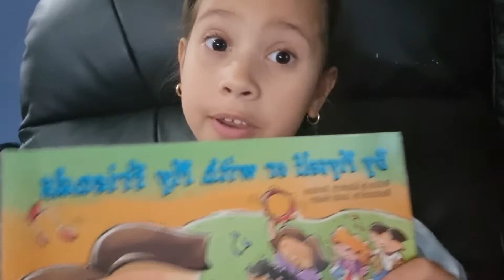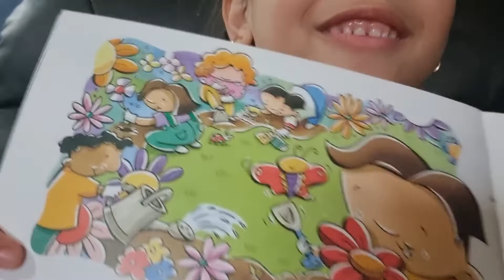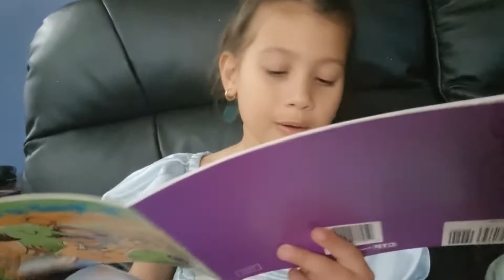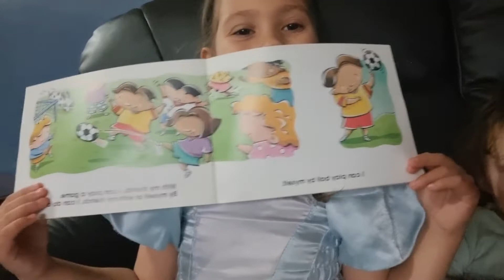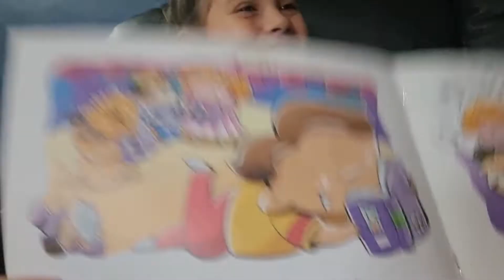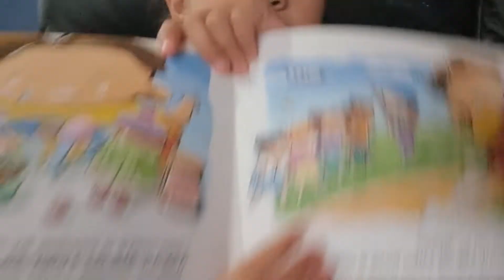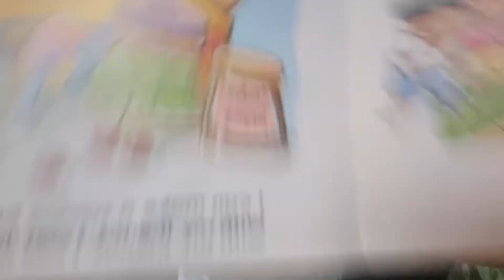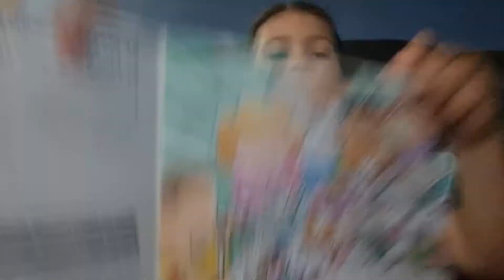Picture Book , | By myself or with my friends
Picture Book  , Ways to start reading book